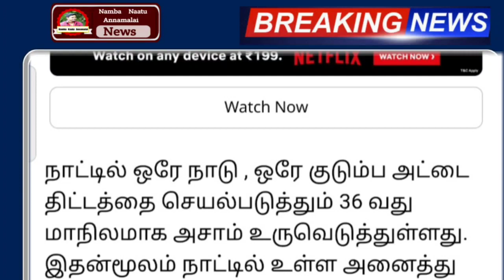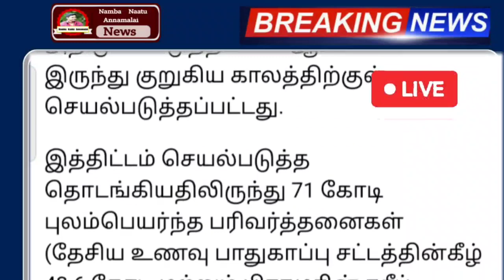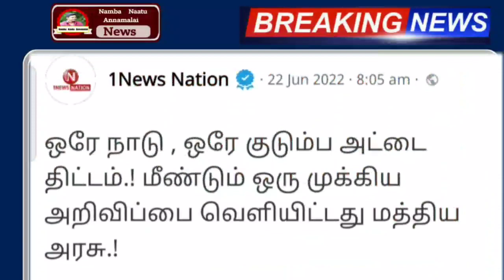நாளை முதல் தமிழக ரேஷன் அட்டைக்கு திடீர் மாற்றம்